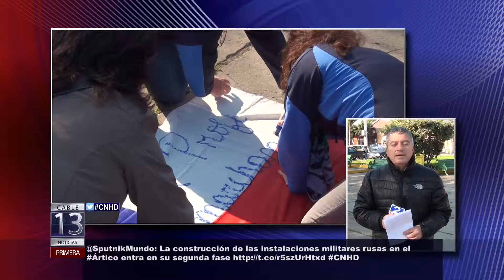14 MAY 2015 MARCHA DE LOS PROFESORES